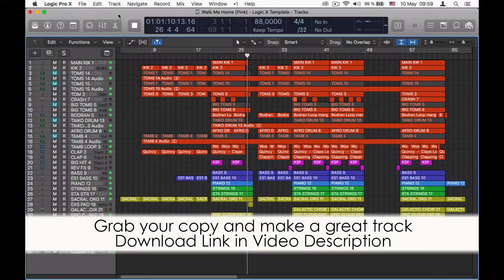Walk Me Home Pink Logic X Template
Description:
Get maximum inspiration and remix possibility with this quality re-recording cover of Walk Me Home (Pink) - Logic X Remake Template.
The project files include the Acapella re-recorded by a professional singers, split into lead and backing vocals, along with all the MIDI parts and audio bounces. Audio bounces have been created using the best virtual instruments available from the likes of Native Instruments, Arturia, U-He, Spectrasonics, Korg, ReFX and Lennar Digital, then processed with high quality plugins from Universal Audio, Slate Digital, Waves and Soundtoys. So you can either edit / re-arrange the high quality audio or insert your own instruments to the Midi parts and create a remix of your own in minutes! Additionally you can use the acapella in your own DJ Mixes, bootlegs, mashups and Live performances!

Product Specs:
BPM: 88
Root Key: D#
Lenght: 3:00
37 Tracks
3 Vocal Tracks (Lead Vocal, Backing Vocal, Lead Vocals No FX)
15 Bounced Audio Channels
19 Midi Channels
Drum Bus
Synth Bus